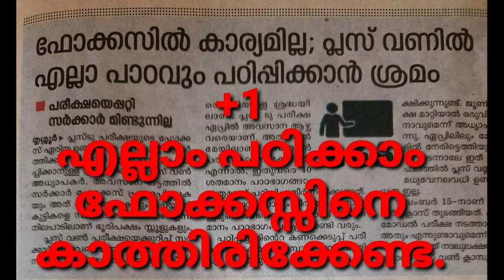PLUS ONE EXAM, എല്ലാം പഠിക്കാൻ ശ്രമിക്കാം .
PLUS ONE EXAM,PLUS ONE EXAM DATE,+1 EXAM,+1 EXAM DATE,PLUS ONE FOCUS AREA,+1 FOCUS AREA,PLUS ONE QUESTION PAPER,+1 QUESTIION PAPER,PLUS ONE EXAMINATION DETAILS